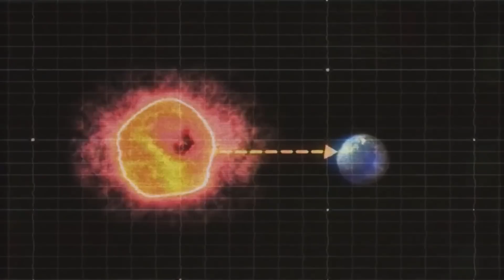HACE 3 MINUTOS: ¡La Explosión De Supernova Más Grande Del Universo Está Ocurriendo En 2023!